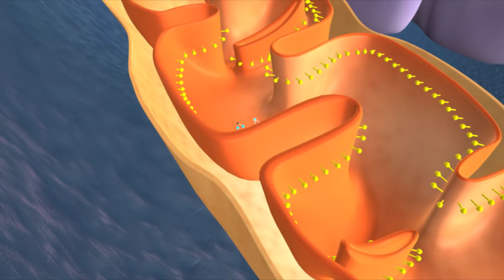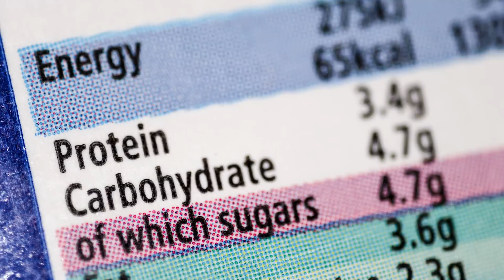8 Things You Need To Know About Protein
We deliver real facts about how much protein you actually need

MUSIC
SFX Provided By AudioBlocks
Mister Master_NoLyricVox
Licensed via Warner Chappell Production Music Inc.

STILLS
Kidney stone, X-ray
 ZEPHYR/SCIENCE PHOTO LIBRARY/Getty Images
Graphite is elemental carbon used in alloys and as a lubricant.
Mark Schneider/Getty Images
Woman drinking water after exercising on city street
Sam Edwards/Getty Images
Lead (Chemical Element)
Science Picture Co/Getty Images
Cadmium (Chemical Element)
Arsenic (Chemical Element)
child refusing to eat
Anders Andersson/Getty Images
Cadmium metal
Richard Treptow/Getty Images
Selection of foods high in protein
Dorling Kindersley/Getty Images
Woman eating steak
Peter Dazeley/Getty Images
Kidney stone, artwork
PIXOLOGICSTUDIO/Getty Images
X-Ray of Hand
Jasmin Awad / EyeEm/Getty Images
Dumbells and whey protein
vladru/Getty Images
Woman sat on toilet
Peter Cade/Getty Images
Woman with headache, France
BSIP/UIG/Getty Images
Meat on bathroom scales
Peter Dazeley/Getty Images
Nutritional label macro
ilbusca/Getty Images
Arsenic
Henry Taylor/Getty Images

ECU steak knife cuts a slice from cooked sirloin steak as fork lifts slice from sirloin steak served on a plate with mashed potatoes and onions
 Picture Palace/Getty Images
Bodybuilder drinking a protein shake at a gym
monkeybusinessimages/Getty Images
Protein Structure
floatingball/Getty Images
Attractive Asian woman eating fried chicken drumstick over white brick background
twinsterphoto/Getty Images

EXTERNAL CREDITS
Evan Weinstein

STILLS
Kidney stone, X-ray
Mark Schneider/Getty Images
Sam Edwards/Getty Images
Lead (Chemical Element)
Cadmium (Chemical Element)
Arsenic (Chemical Element)
Anders Andersson/Getty Images
Cadmium metal
Richard Treptow/Getty Images
Dorling Kindersley/Getty Images
Woman eating steak
Peter Dazeley/Getty Images
Kidney stone, artwork
PIXOLOGICSTUDIO/Getty Images
X-Ray of Hand
vladru/Getty Images
Peter Cade/Getty Images
BSIP/UIG/Getty Images
Peter Dazeley/Getty Images
Nut